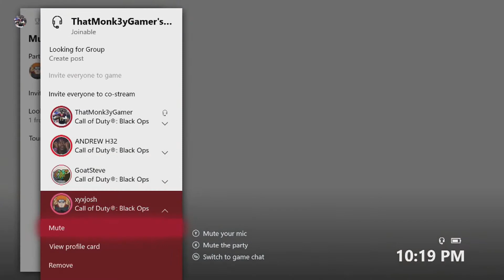Revisiting "FIVE" - Call Of Duty Black Ops 1 - Zombies